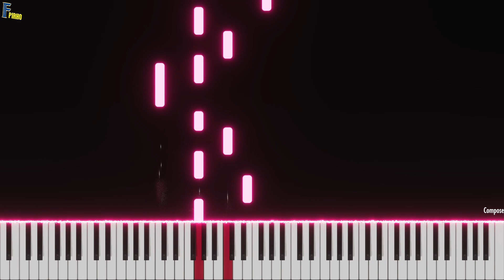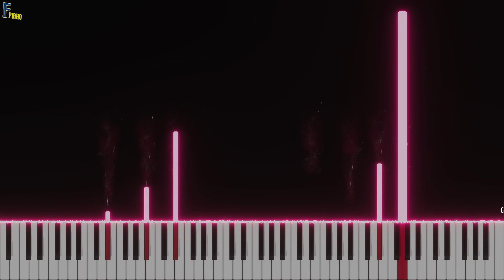I See The Light Piano - Tangled | I See Light Piano Tutorial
I present to you the piano version of the soundtrack "I See The Light" from Tangled. This song was written in 2010 by Alan Menken. This music arrangement by Fpiano.
Hi, my channel name is Fpiano. On my channel you will see videos such as piano arrangements, midi visualizer, movie soundtracks, piano tutorial, classical musics.